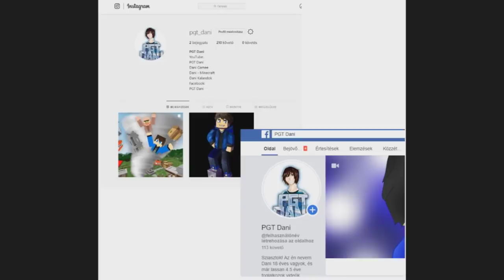SOHA NE KERESS KAMU BOLTOT A MINECRAFTBAN!